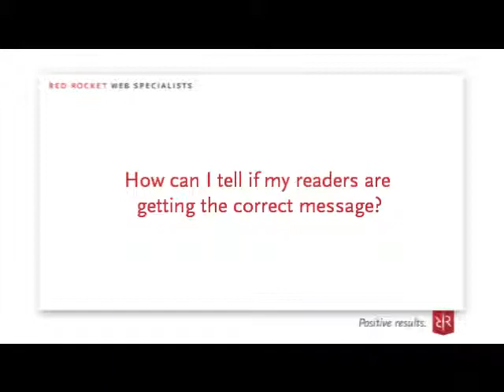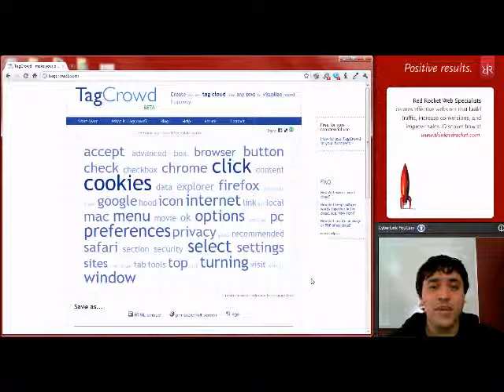How can I tell if my readers are getting the correct message?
Chris from Red Rocket Web Specialists talks about content analysis.